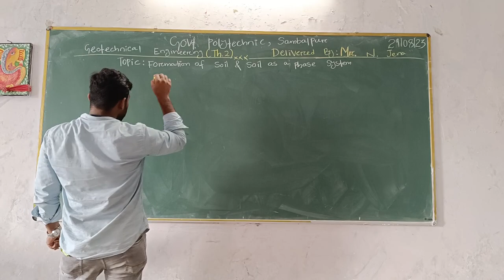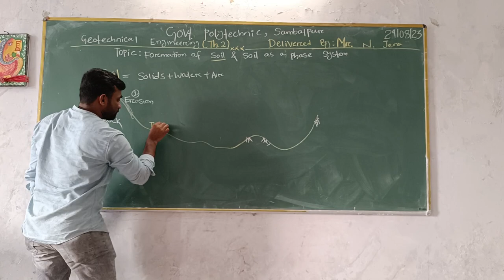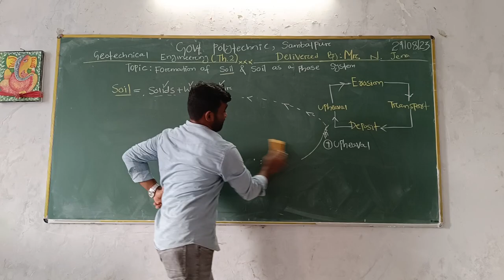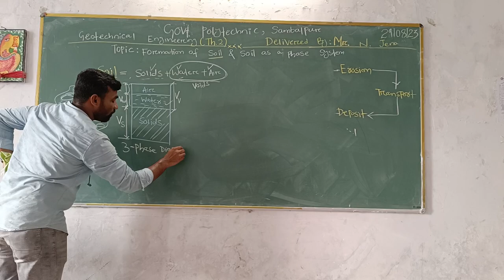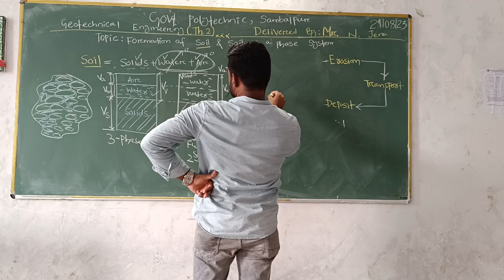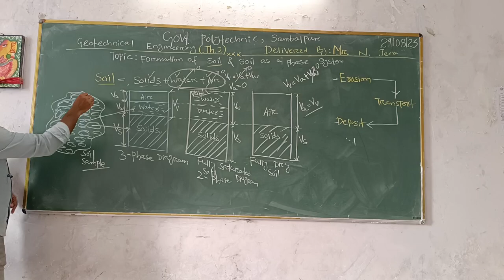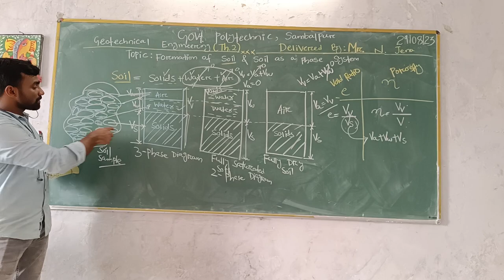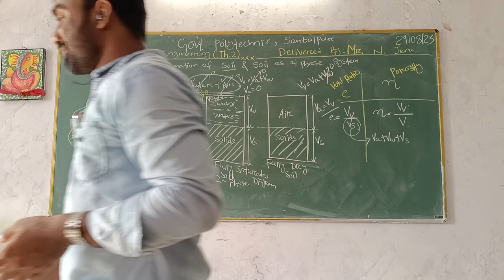FORMATION OF SOIL & SOIL AS A PHASE SYSTEM/ 3RD. SEMESTER CIVIL ENGG./ FOR ALL GOVT. POLYTECHNIC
This content is designed and delivered by me as per SCTE&VT Curriculum.
For your reference, you can follow Soil Mechanics by Dr. B.C. Punmia or Dr. K.R. Arora.